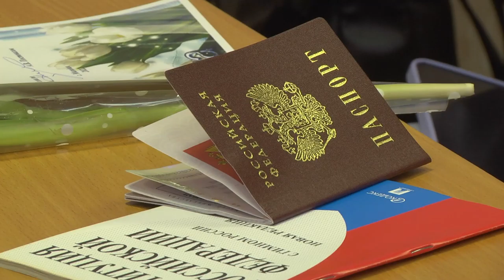Вручили паспорта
Магадан 2021